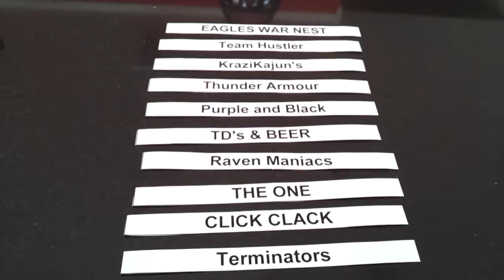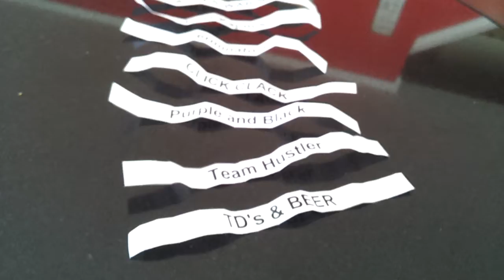Forney Fantasy Football Draft Picks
Choosing the order in which we do our fantasy football draft picks